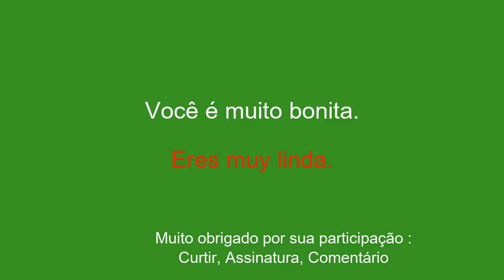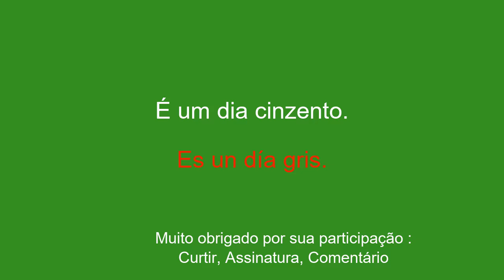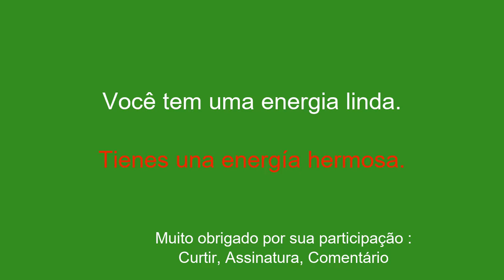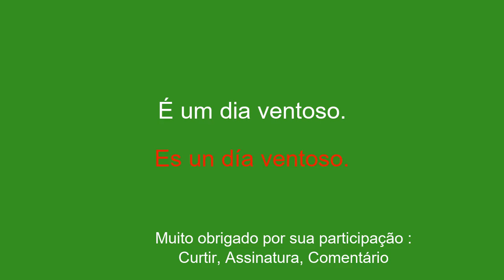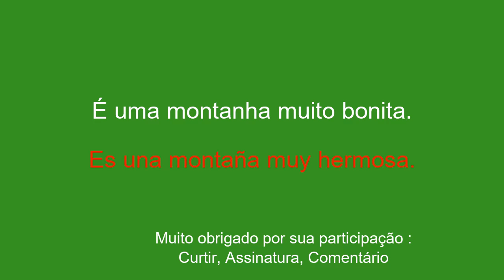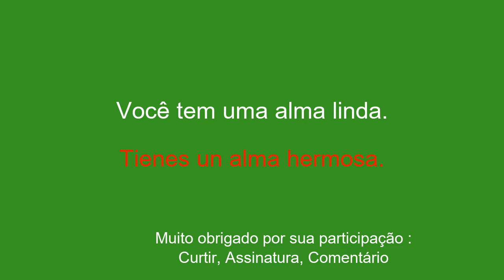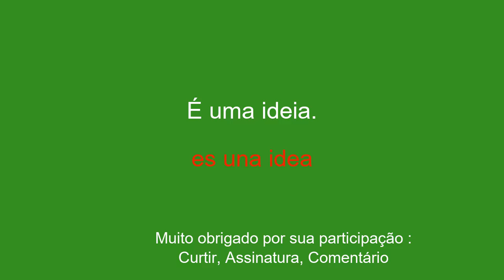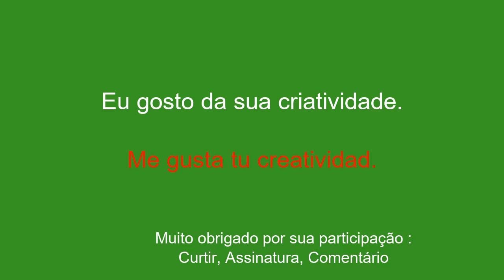As 100 palavras mais frequentes em espanhol